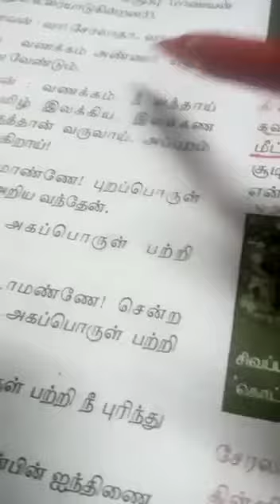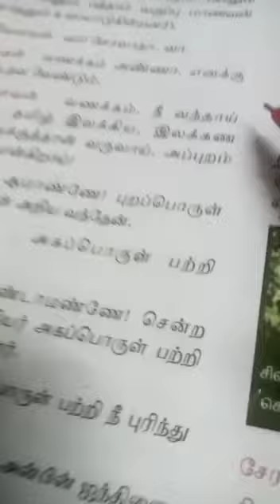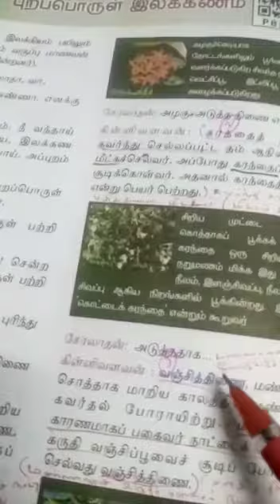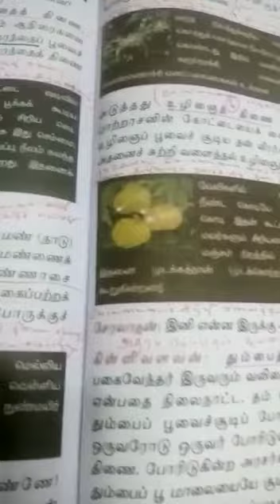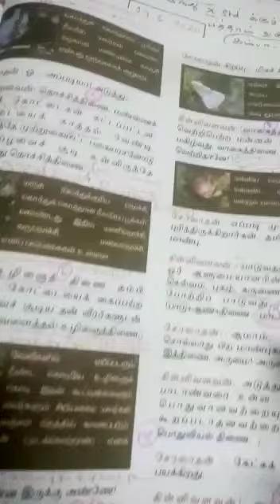தமிழ் -பத்தாம் வகுப்பு -புறப் பொருள் இலக்கணம் -(பகுதி -1)